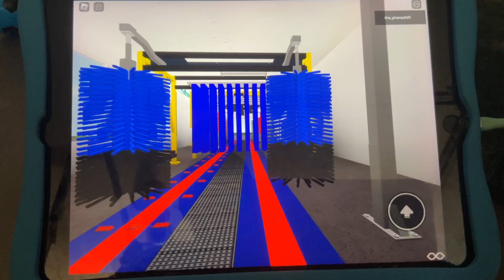Forever shine wash.